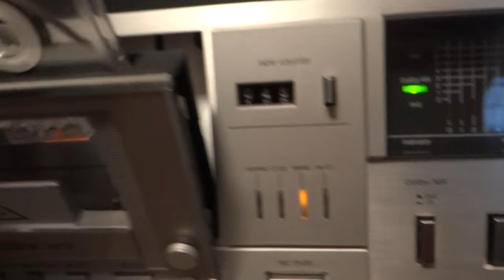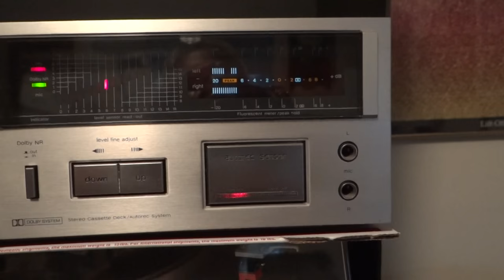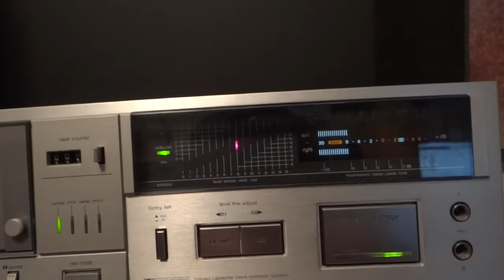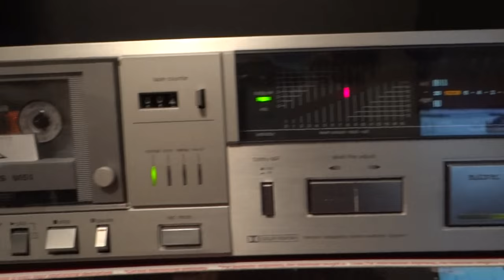Demo Technics RS-M51 Cassette Deck